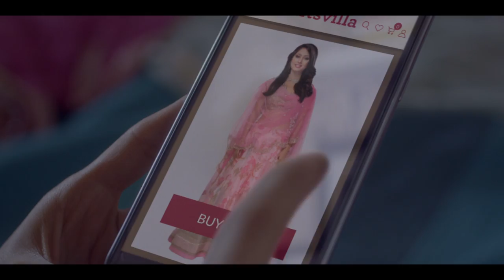Festive ethnic wear Collection - Latest se latest ethnic fashion on Craftsvilla